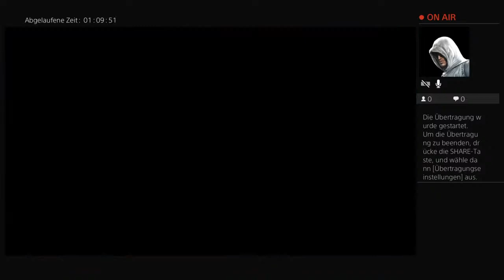FIFA 22 Karriere mit Okafor😱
ich Versuche Noah Okafor bis er ein 95 Wirt von Rating her.
und wenn er zu alt ist mache ich mit ihm eine Trainer karierre weiter und ich halte euch immer im Laufen😉
bis morgen Leute ich freue mich schon auf das neue Video🥰